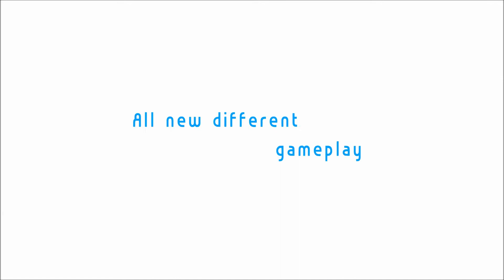Grand Theft Ambulance | 구급차 탈취 난동 뉴스 패러디 Ambulance GTA News Parody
안녕하세요 :) 유튜브 시네마틱 에디터 Doktube  입니다!!
GTA 외 다양한 게임분야로 시네마틱 영상과 재미있는 상황들을 만들어서 업로드하고있습니다

여러분의 클릭 한번이 저에게 큰 힘이 됩니다!!

Hello every one!! i'm Youtube cinematic creator DokE Gamer!
Your comments and clicks are a great help to me!